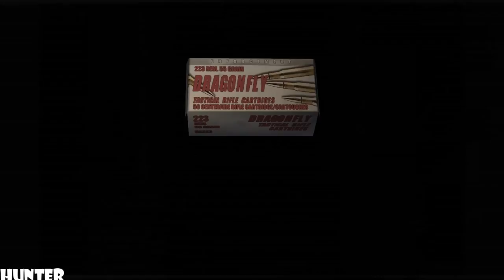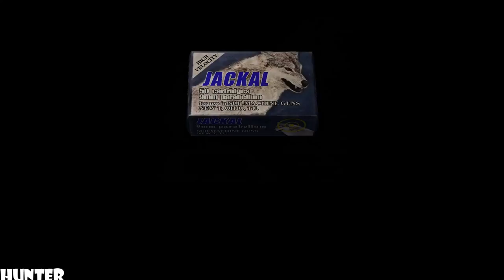Resident Evil 4 Remastered | Gameplay Walkthrough Part 4 | PS4 Xbox One PC